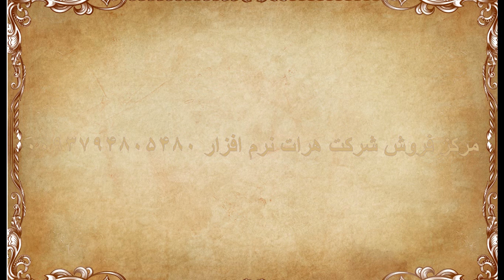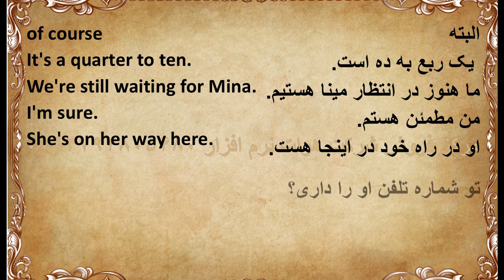دانلود آموزش : آموزش زبان انگلیسی - دانلود رایگان,نرم افزار آموزش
دانلود آموزش : آموزش زبان انگلیسی - دانلود رایگان,نرم افزار آموزش ما در حال ساخت آموزشهای مختلف هستیم نظر شما برای ساخت آموزشهای  بهتر  ضروری